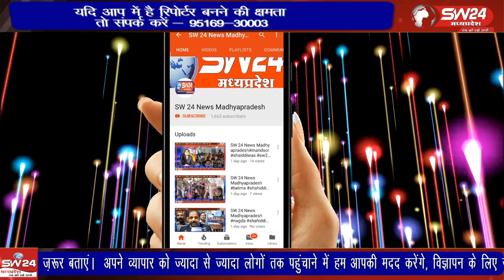SW 24 News Madhyapradesh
मनावर शहर के जुड़वा भाई बहनों ने मात्र 22 माह 8 दिन की उम्र में इंडिया बुक ऑफ रिकॉर्ड और एशिया बुक ऑफ रिकॉर्ड मैं अपना नाम दर्ज करवा कर गोल्ड मेडल हासिल किया है । उन्हें यह सम्मान अपने बालों को कैंसर मरीजों के लिए दान करने के उपलक्ष्य में मिला है। मनावर से लोकेन्द्र जाधव की रिपोर्ट।